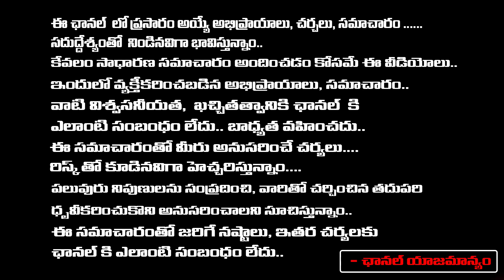Will Hero Tarun As A Son-in-law In Mega Family..? | Red Tv